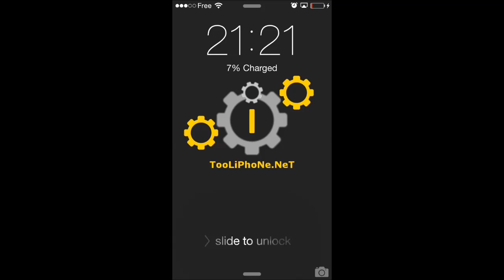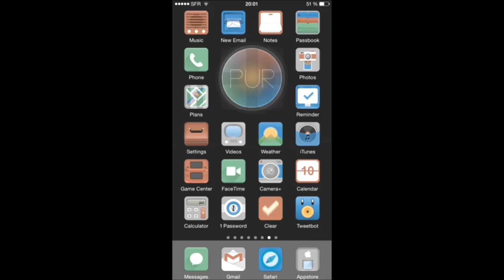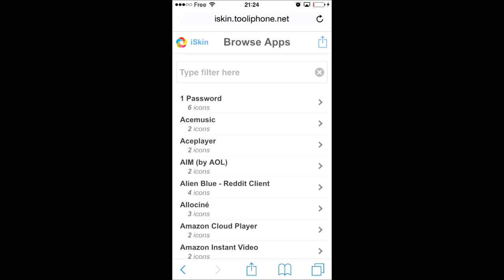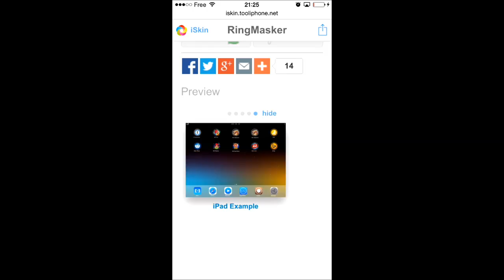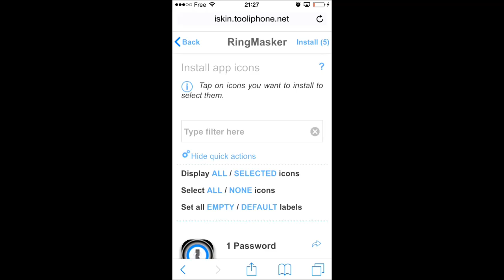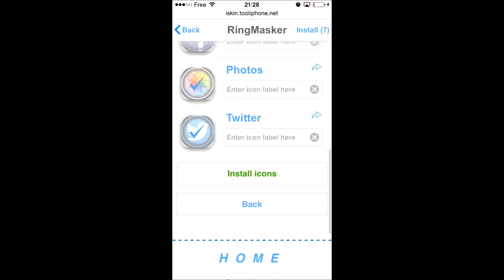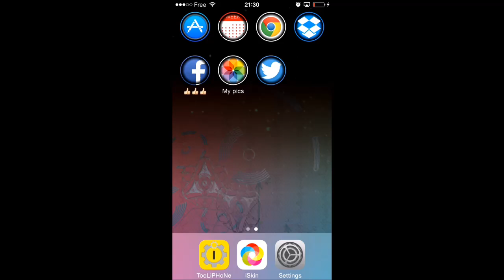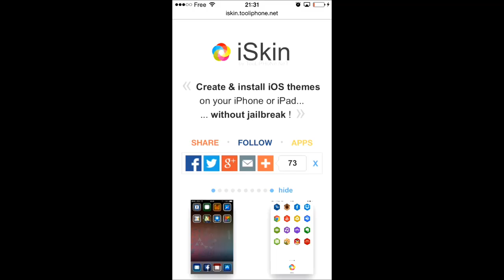iSkin : install iOS themes WITHOUT jailbreak on your iPhone & iPad !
Create & install nice iOS themes for FREE on your iPhone & iPad WITHOUT JAILBREAK with iSkin!

This is "impossible" on iOS devices (iPhone, iPad, iPod Touch) to install iOS themes and change the native application icons to launch apps.

The only way to achieve iOS theming is to jailbreak your device and access to many themes via Cydia and install them with Winterboard.

But everybody doesn't wants to jailbreak (this is forbidden by Apple) or can't jailbreak (no jailbreak available).

iSkin allows to do some kind on theming without jailbreak, using a simple website, and install nice themes in a few steps!

This is compatible with ALL iOS devices, and ALL iOS versions (at least greater than iOS 6).

Of course there are some limitations compared to jailbroken themes (icons added are shortcuts to launch the original apps), but this is a great and complete alternative to millions of people that are not jailbroken...

So if you're an iOS theme designer, upload now your themes on iSkin in order to make them known to more people than only the jailbreak community, and promote the jailbroken version of your themes to people that would never hear about them without iSkin...

Thank you for your support by SHARING this video and the iSkin website on social networks and around you, on iOS blogs & forums!

See you SOON on iSkin!